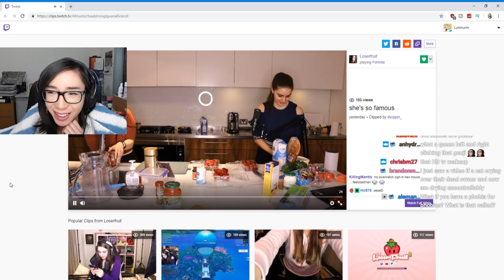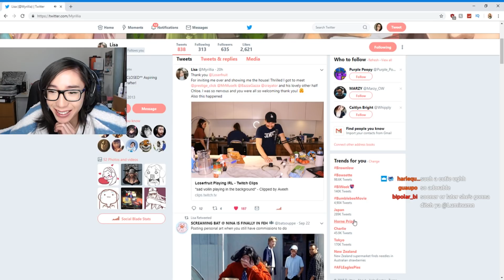DELETE DOOMFIST!!!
Who is worse? Doomfist or Brigitte?